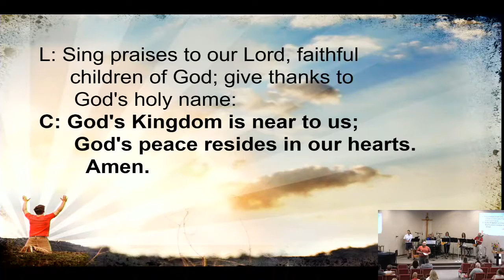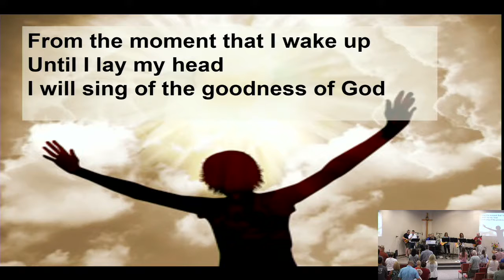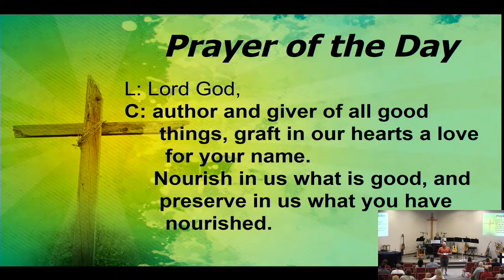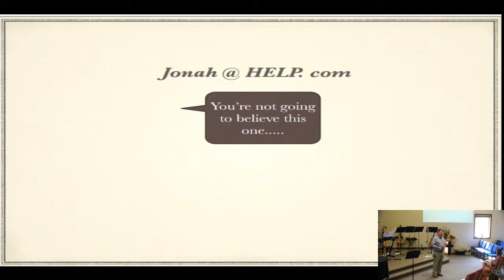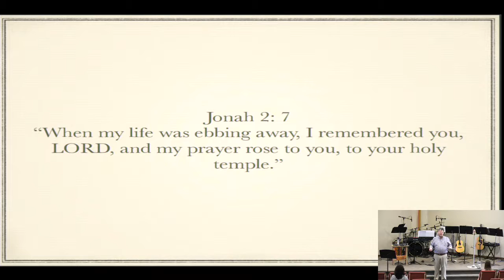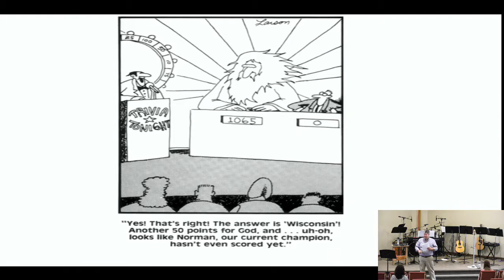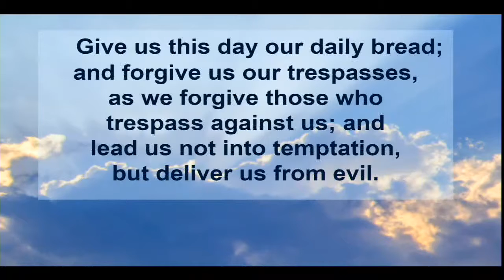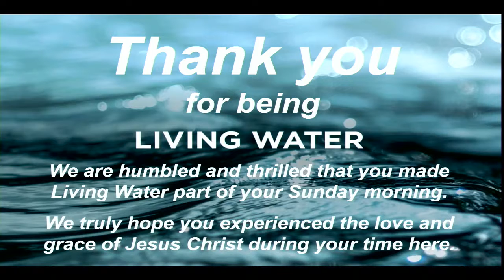Sunday Service - July 7, 2019